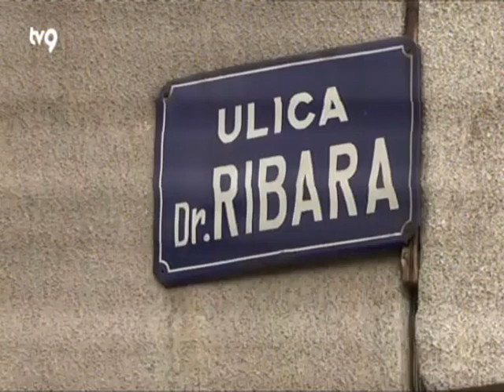Обнова паркинга у Улици др Ивана Рибара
У Улици др Ивана Рибара у Новом Саду почиње реконструкција паркинг места и тротоара.

Из „Паркинг сервиса” наводе да је реч о површини од око 1.000 квадрата, односно 70 паркинг места и 100 квадратних метара тротоара.

Паркинг ће бити урађен од растер плоча, а биће постављен и паркинг за бицикле капацитета 30 бицикала.

Рок за извођење ових радова је 120 дана.

Власници аутомобила који станују у Улици др Ивана Рибара могу да купе повлашћену станарску карту по цени од 200 динара на месечном нивоу која ће важити за паркиралишта на Булевару ослобођења, а сва остала паркиралишта у овом делу града нису под наплатом.

Станарску паркинг карту грађани могу регулисати на благајни „Паркинг сервиса”, као и електронским путем преко апликације еППК, на сајту овог јавног комуналног предузећа.